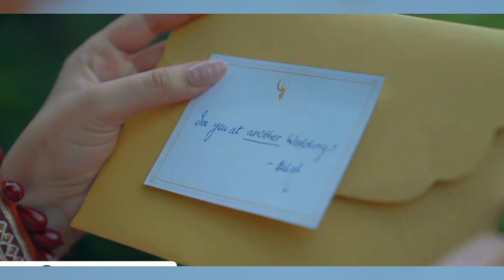Beautiful love story by Sana Javed 💕